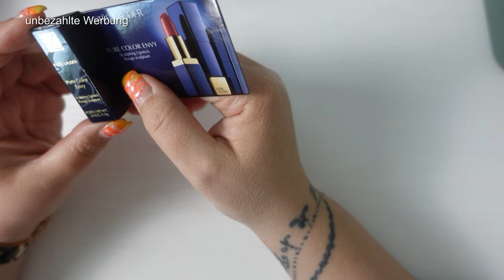Meine Lippenprodukte - Sammlungs- bzw Decluttervideo - Teil 1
In diesem Sammlungs- bzw Decluttervideo geht's um meine Lippenprodukte. Ich musste das Video teilen, da es sonst zu lange geworden wäre, deshalb gibt es 3 Teile

Deko:
blaue Kugeln